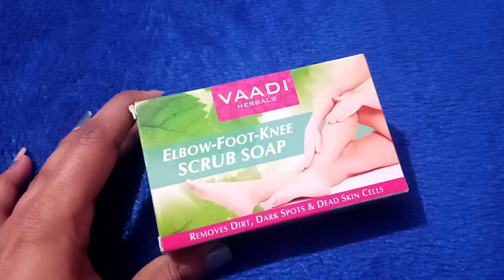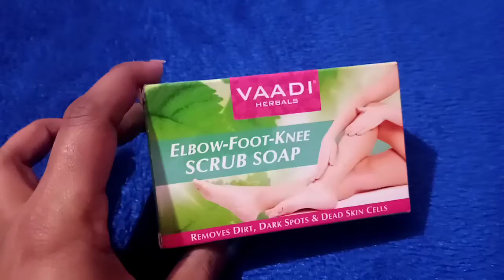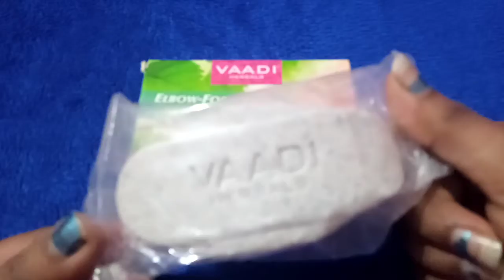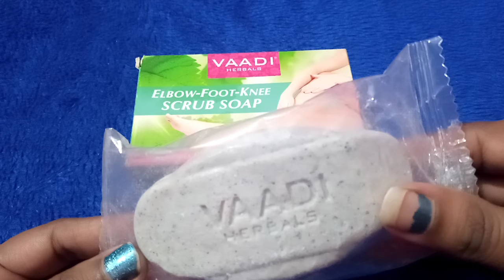VAADI Herbal Elbow-Foot-Knee SCRUB SOAP